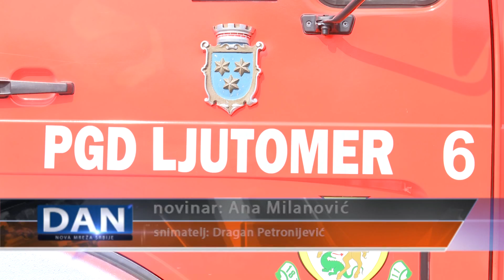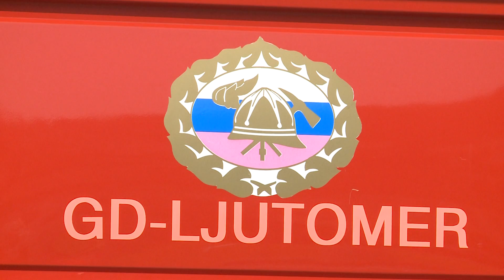TV5 - Dobrovoljno vatrogasno društvo dobilo vrednu donaciju kolega iz Ljutomera